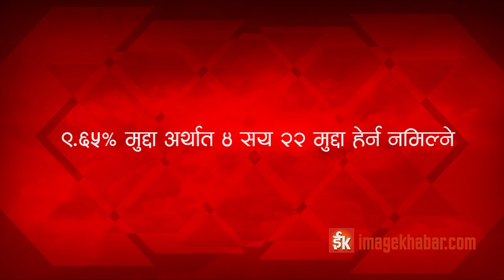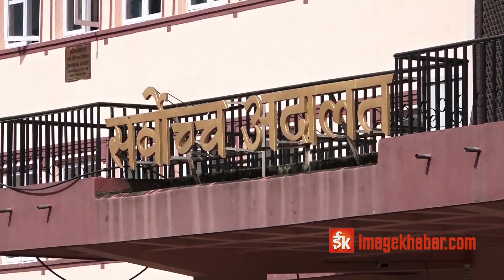सर्वोच्चमा गोलाप्रथाले दिएन सेवाग्राहीलाई राहत